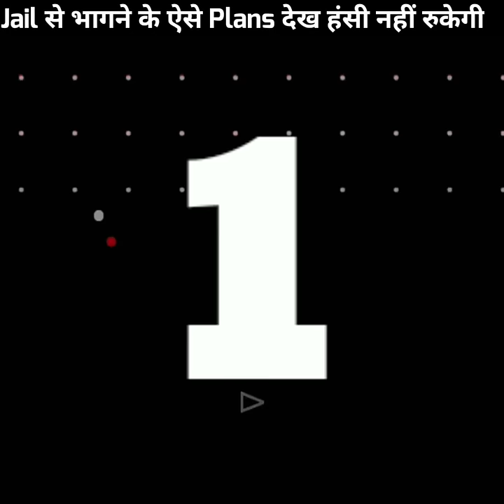Jail से भागने के ऐसे 😂 Fail plans देख हंसी नहीं रुकेगी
( Agar link kam na kare to Mere Username : { Facttrilogy67 } pe message kar sakte ho

My Gadgets For making Amazing videos

Boya by M1
Maono AU-A03 Condenser Microphone Kit
My phone